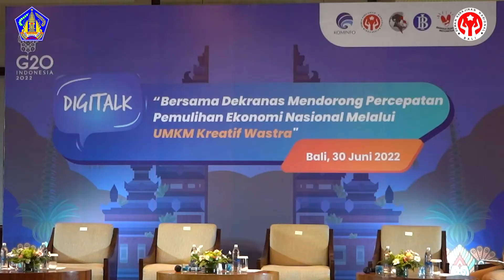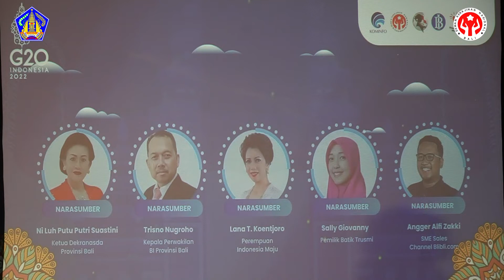Ny. putri Koster - DIGITALK UMKM Kreatif Wastra I Kemenkominfo RI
Ketua Dekranasda Provinsi Bali Ny. Putri Koster sebagai Narasumber Pada Forum Digital Kemenkominfo RI “Bersama Dekranas Mendorong Percepatan Pemulihan Ekonomi Nasional Melalui UMKM Kreatif Wastra", di Sheraton Bali Kuta Resort-Badung, Wraspati Paing Medangsia (Kamis, 30/6/2022).